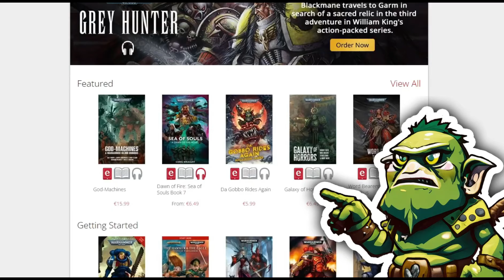Kapitel 8 | Das Zeitalter von Terra (M1-15) | Die komplette Warhammer 40K Lore auf Deutsch